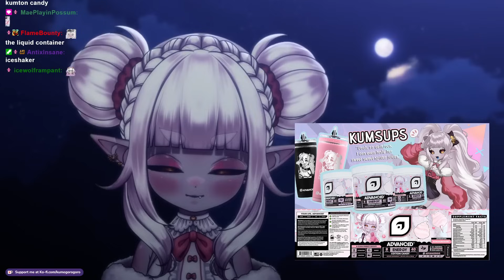ASMR Summer Stargazing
I promise I won't bite, so stop it with the whimpering. Thank you for stopping by and welcome to the Kum-munity.

There are a lot of people behind the art and content on my channel. Please check them out and give them a follow they're all amazing creators and deserve the world.

Design and Model Art: @niucniuc
Rigging: @CarnivaleGhost
Background Art: @Magpie_Feather
Emotes: @kan0matsu